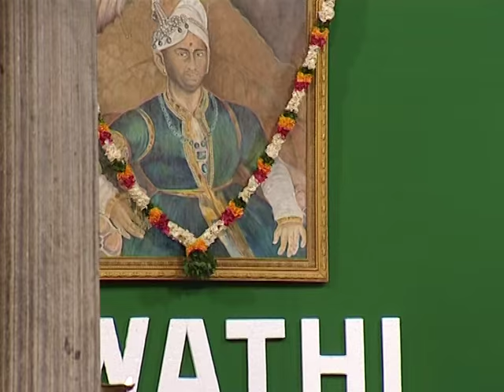Swathi Sangeethotsavam 2008 - Prince Rama Varma - Sarasangi 1/2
The wonderful music festival, the Swathi Sangeethotsavam, is conducted at the Kuthiramalika Palace, built by Maharaja Swathi Thirunal Rama Varma, in Trivandrum, Kerala, India, every year from
the 4th until the 13th of January.
Lakshadeepam is a grand festival conducted at the Sree Padmanabhaswamy Temple once in 6 years.
Here is the beautiful composition by Maharaja Swathi Thirunal, in Raga Sarasangi, "Jaya Jaya Padmanabha" which makes a reference to the Lakshadeepam, sung by Prince Rama Varma and his fantastic accompanists, Sri S.Varadarajan, Bangalore Sri Praveen and Dr.S.Karthick, The song, the alapana, the swarams and the thani are each classics in their own right.